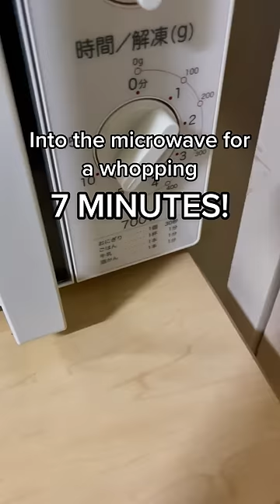There's no way you can eat Japan's biggest bento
Nobody can eat all of this… I’m convinced